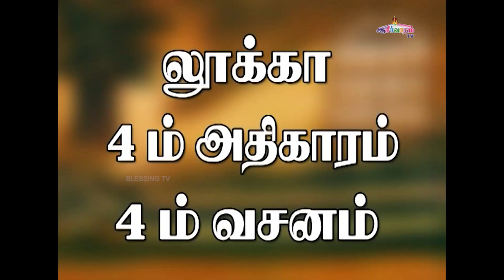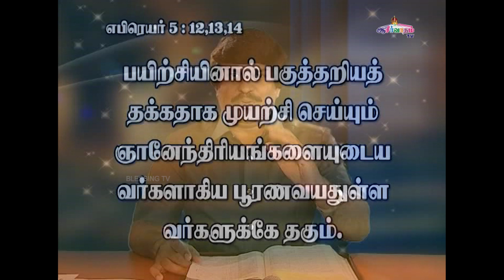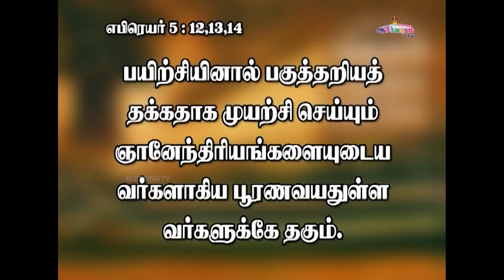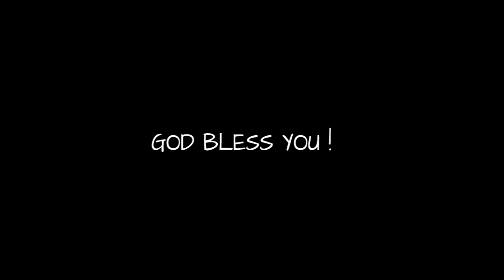அனுதின ஆண்டவரின் சத்தம் - Daily Voice of The LORD |21 Jan - 2022 | Bro. Allen Paul